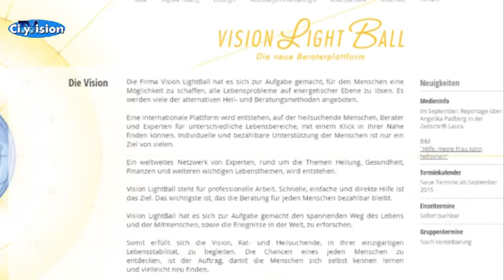Die Hellseherin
Angelika Padberg ist Hellseherin - und Wolfram Goldbeck ist Meister der Hypnose. Gemeinsam arbeiten sie an einem großen Projekt...